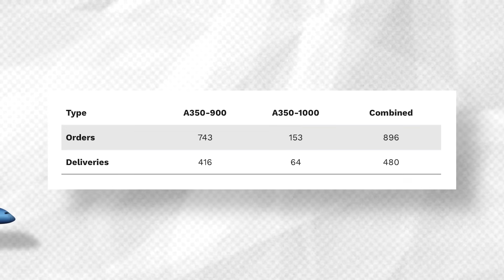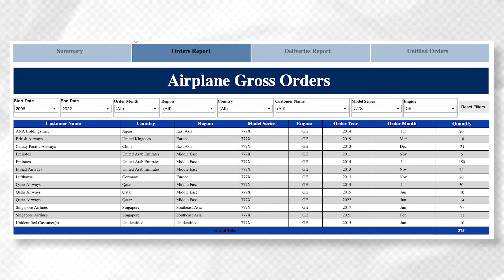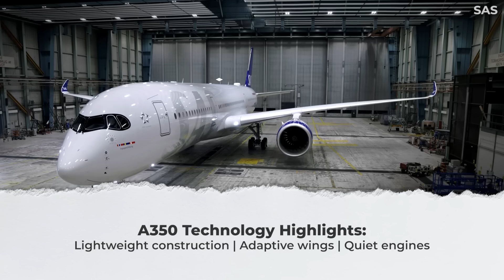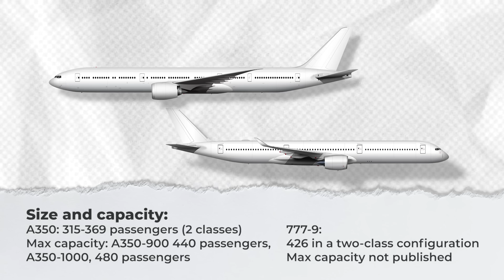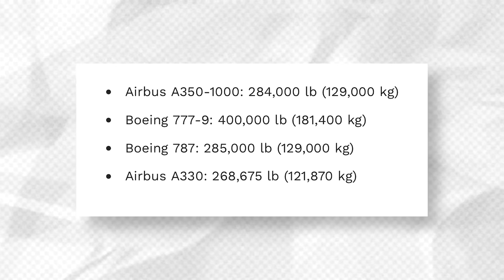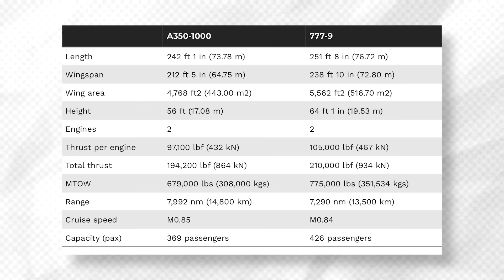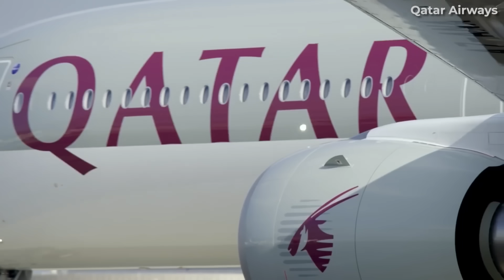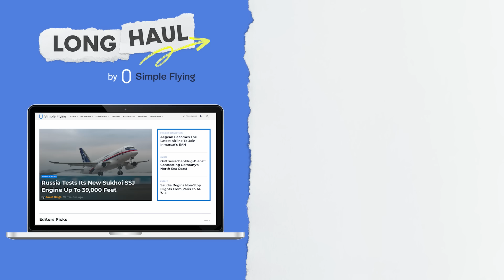The Boeing 777x vs Airbus A350 - Which Plane Is Best?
Dealing with setback after setback, Boeing has been hard at work getting the 777X ready to enter service. But the giant aircraft with its iconic folding wingtips will have to outpace its nearest competitor, the Airbus A350, if it is to gain market share. So which one is better? Let's take a look.